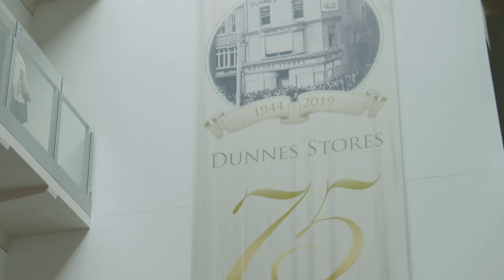Dunnes Stores Conference